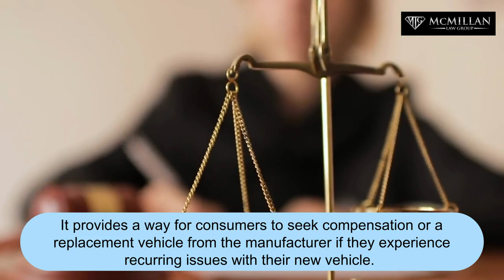FAQs California Lemon Law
4655 Cass St, San Diego, CA 92109, United States

California Lemon Law is a set of laws designed to protect consumers who have purchased a defective vehicle.
💼 ABOUT MCMILLAN LAW GROUP

McMillan Law Group is a consumer advocacy law firm representing consumers in California Lemon Law matters.

With extensive knowledge of the state of California lemon laws, our firm takes a solid approach towards our lemon law cases and helps resolve complex lemon law issues - giving our clients the recovery that they deserve in their lemon law claim.

What separates our legal services as lemon law lawyers in San Diego, CA - from other firms is the expertise of our founder Julian McMillan who is a California lemon law expert with a proven track record of success in San Diego, CA - and has been awarded as a “Super Lawyer” for six years in a row.

best California lemon law attorney
lemon law California
California lemon law attorney
lemon law California
lemon law attorney San Diego ca